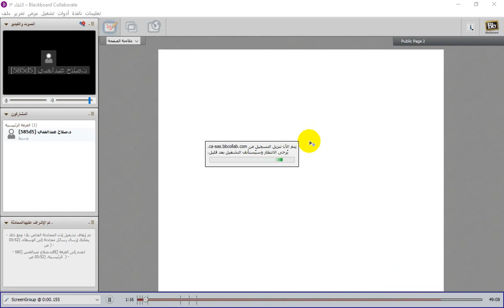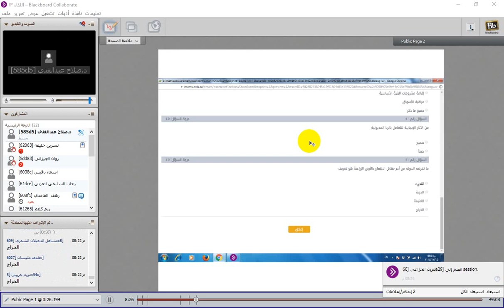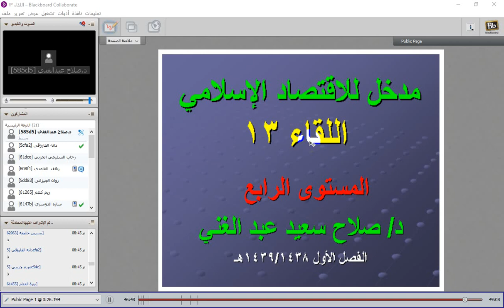اللقاء الثالث عشر للاقتصاد اللاسلامي